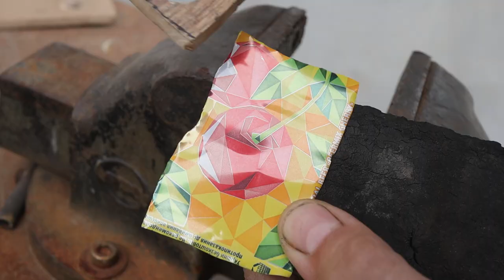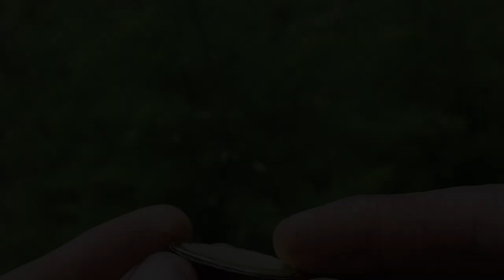Making a futuristic fishing lure out of a beer can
Making spinners in an unusual way using a beer can